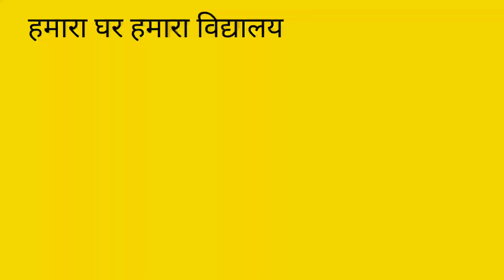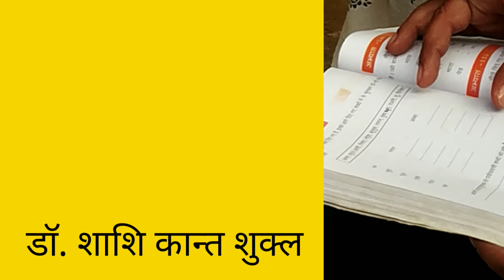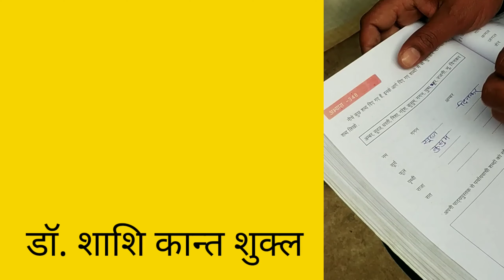पर्यायवाची / आओ करें और सीखें / हमारा घर हमारा विद्यालय / डॉ. शशि कान्त शुक्ल